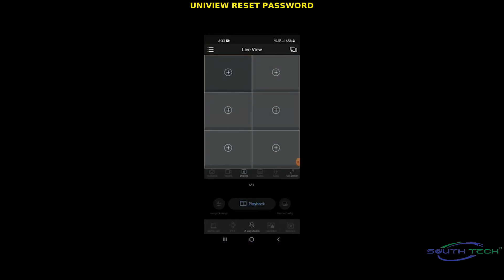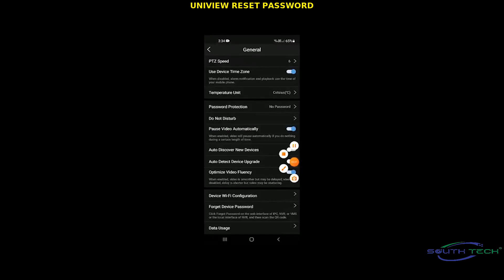SouthTech Uniview (UNV) DVR/NVR How to reset password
Home - Menu - System - User - Admin Then Edit - Authentication Is Put Current Password Then
Press Next - Tick Change Password -
Put Your New Password And Confirm New Password Then Press Ok